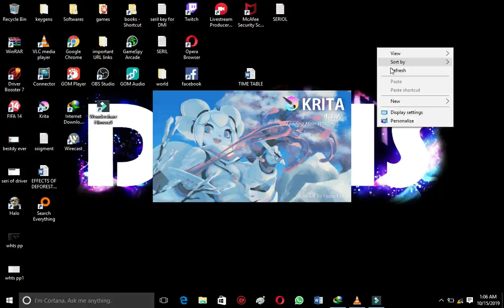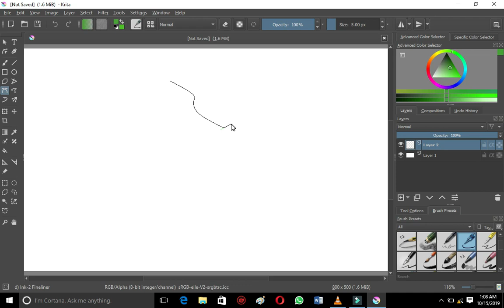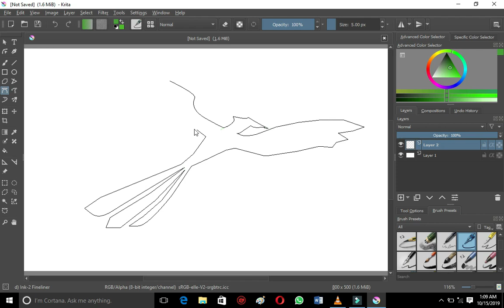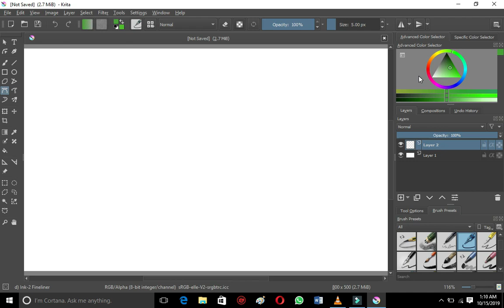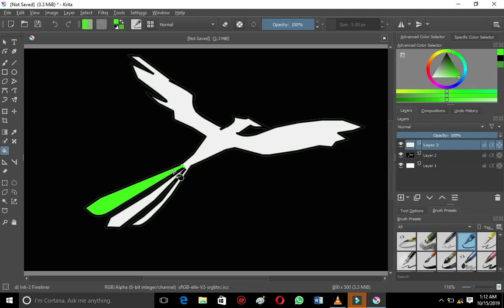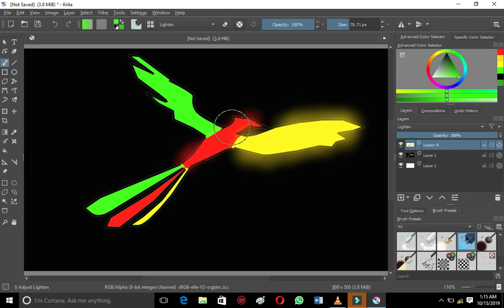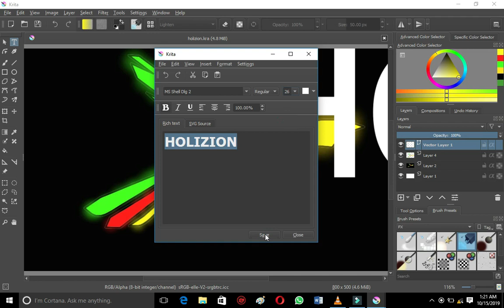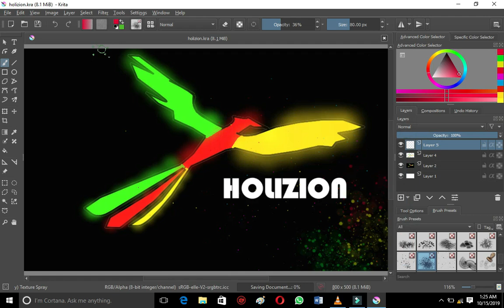how to create logo in krita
ou can do it in just 20 minutes.  where i create a logo for holizion